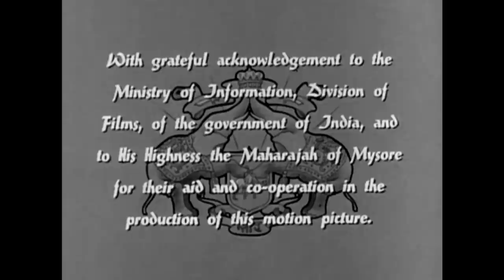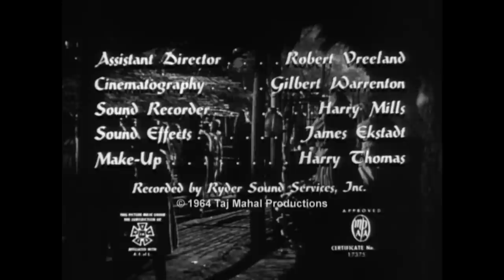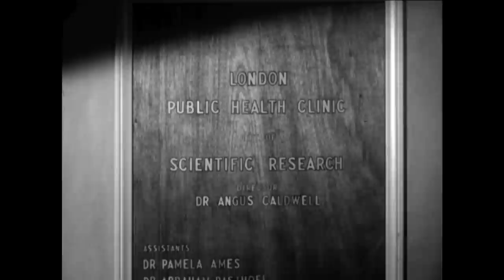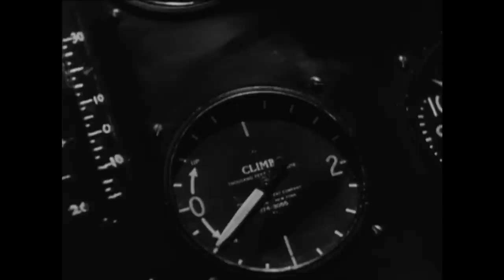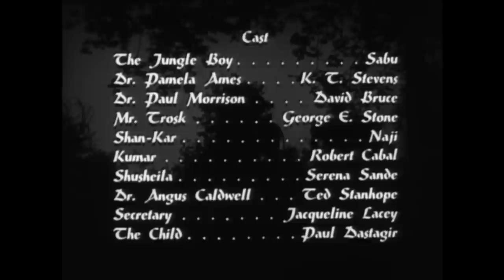Jungle Hell (1956) Jungle Adventure | Sabu | Theatrical Version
Still playing a jungle boy in his 30s, the inimitable Sabu of Thief of Bagdad fame made an unsuccessful 1950s stab at TV stardom, with the unsold episodes morphing into this feature-length film instead. As usual he's up to his diaper-loincloth in trouble as the jungles of India bristle with danger, from a wicked witch doctor to rogue elephants and from radioactive rocks-- and K.T. Stevens (Missile to the Moon) co-star.

Note: This is the original 84-minute version.  An alternative version called "Jungle Boy," with added flying saucer footage tacked on for television release.

CAST
Sabu, K.T. Stevens, David Bruce, George E. Stone, Naji

DIRECTOR
Norman A. Cerf